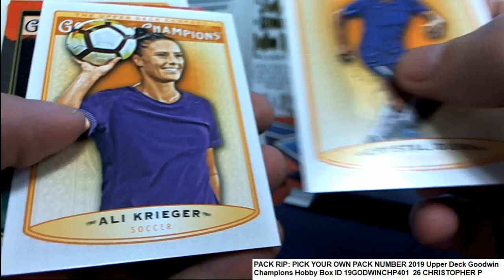2019 Upper Deck Goodwin Champions Hobby Pack Rip ID 19GODWINCHP401